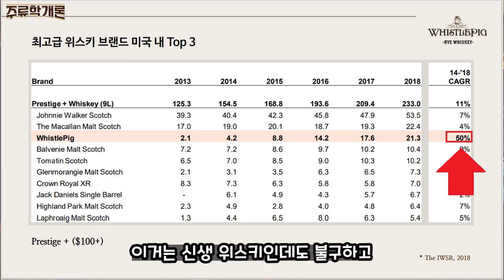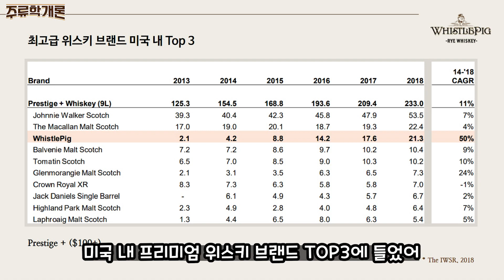[ 위스키 ] 휘슬피그 10,12,15년 | 갑자기 떠오른 위스키계의 초신성. 과일향이 특징인 라이위스키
세계에서 가장 핫하게 뜨고 있는 슈퍼 프리미엄 라이
드디어 한국에도 수입이 되기 시작했습니다.

전설적인 마스터 디스틸러 데이브 피커렐( Dave Pickerell )이
직접 자기 손으로 원액을 선택하고 증류기도 만들어서 탄생시킨 위스키 브랜드입니다.

그 휘슬피그의 탄생 배경과 소비자들에게 약속한 "트리플 떼루아"에 대해 간단히 알려드리고,
비교 시음을 하며 그 리뷰를 진행합니다.

제품 정보
이름 (Name)  : 휘슬피그 10년 ( Whistle Pig 10 YO )
                          휘슬피그 12년 ( Whistle Pig 12 YO )
                          휘슬피그 15년 ( Whistle Pig 15 YO )
분류(Type)     : 라이 위스키 ( Rye Whisky )
지역(Region) : 미국 버몬트 ( Vermont U.S.A ) / 캐나다 앨버타 ( Alberta Canada )
수입사            : 디앤피 스피리츠
도수(ABV)     : 10년 - 50% / 12년 - 43% / 15년 - 45%
판매처            : 와인앤모어, 더위스키샵바이배럴, 세찌리쿼 등..
가격대            : 10년 - 99,800원 / 12년 - 169,000원 / 15년 - 319,000원

사진 출처
1. Whistle Pig
2. Wikipedia
3. Google Maps
4. Whisky.com
5. Food & Wine Magazine
6. SWSC